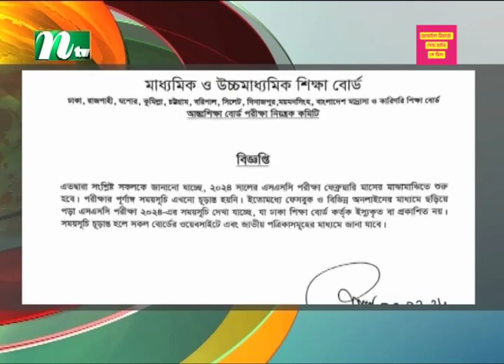২০২৪ সালের এসএসসি পরীক্ষা ফেব্রুয়ারির মাঝামাঝি | SSC Exam | NTV News